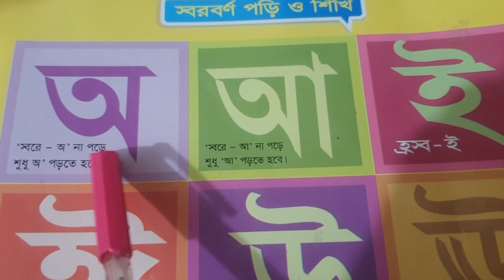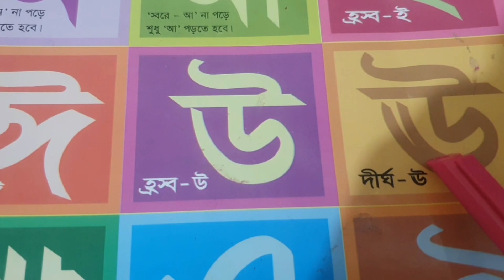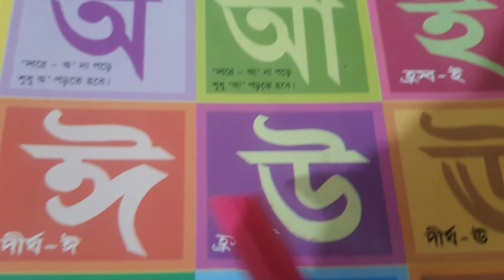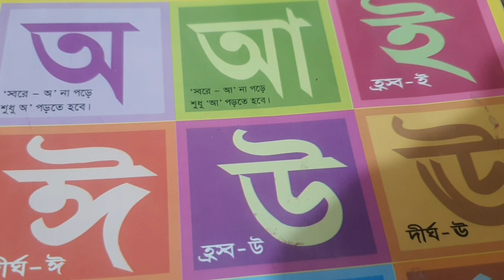Bangla Alphabet for kids| অ, আ,ই,ঈ শিখি।এসো ছন্দে ছন্দে স্বরবর্ণ শিখি | বাংলা বর্ণমালা |2023।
ছোট্ট বন্ধুরা এসো আমরা ছবি দেখি আর ছন্দে ছন্দে স্বরবর্ণ বলি অ আ ই ঈ উ ঊ ঋ এ ঐ ও ঔ |
Hey children let's learn bangla alphabet with lots of fun. Its a easy way to learn. Learning the Bengali Alphabet.